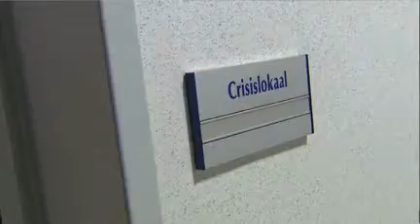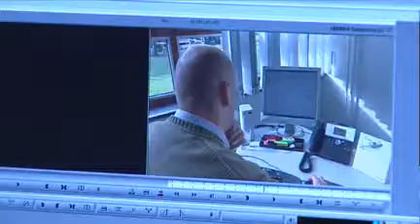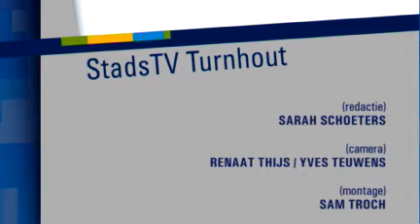0100: maken van stadstv - - maandag 20 oktoberr 2008